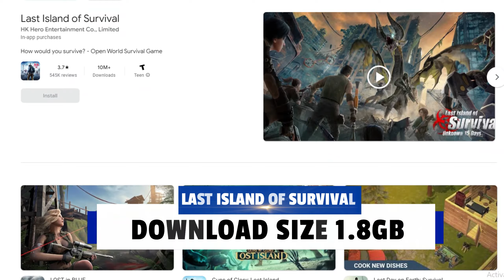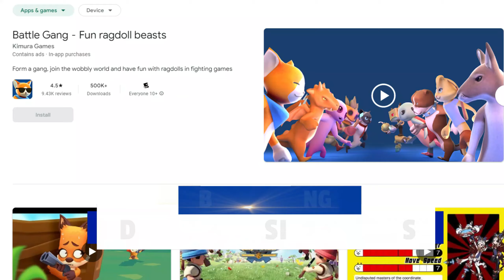5 Best Multiplayer Games For Mobile In 2024 | 5 New Online Games For Android In Hindi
5 Best Multiplayer Games For Mobile In 2024 | 5 New Online Games For Android In Hindi

✅ About:

Hi Everyone! This is here Seagate Gaming Welcome To The SEAGATE Gaming News YouTube Channel.

I Will Upload Everyday Videos About Different Gaming News PC Builds & Mobile Games Information's That You Can Enjoy The Content.

Join the discussion in the comments below and let us know which game has piqued your interest the most:)

Top 5 Open World High Graphics Games Like GTA 5 On Android In Hindi | Games Like GTA 5 For Android ➡️

Top 5 Multiplayer Games For Android IN 2024 | 5 Best Multiplayer Games For Mobile In Hindi ➡️

, I Will Respond Within 24 Hours Or Less There Is Never A Need To Strike A Video Down When You Can Get It Removed Within The Same Day And Keep The Channel And Yourself Happy!